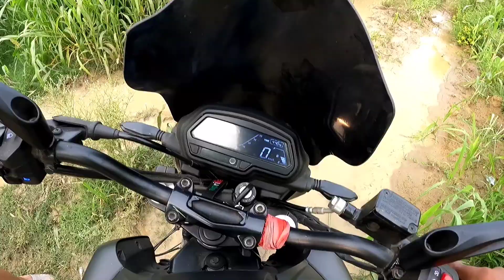Bike Toot Gayi Off-Road Pe Nuksan Ho Gya 😰 || Off-Road Gone Wrong 😱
Bike Collection - Dominar 250
Location - West Bengal, Murshidabad,

Video editor : Azad sk
Video editing application : Final Cut pro

Phone : Redmi K20 pro
Helmet : Axor
GoPro : Hero 9 black
Mike : KODAK

_________________Disclaimer__________________